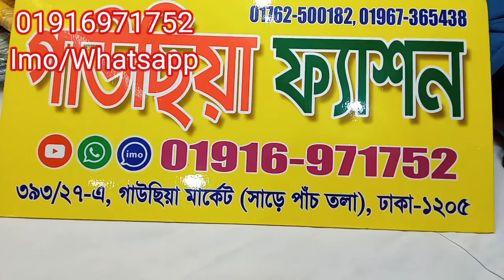top design for girls / latest tops design / latest top design / stylish top design /tops for girls